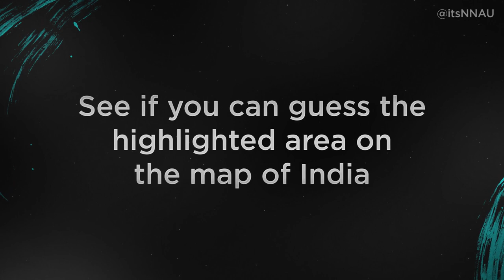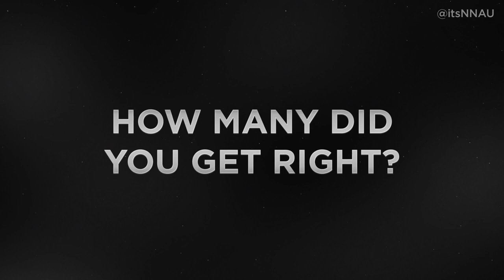Guess the Indian State / Territory! 🇮🇳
In this geography/world quiz series see if you can guess the India state / union territory being shown on a map from 36 states of India. Comment your score on the test below!